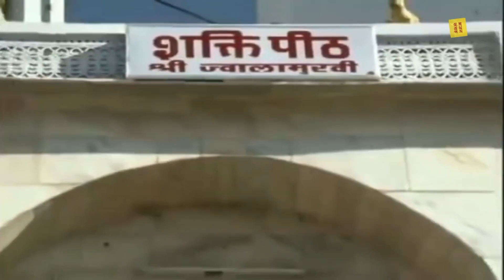Ik Jug Se Main Tarsa इक जग से मैं तरसा शेरांवालिये {{Mahendra Kapoor}} 1080p HQ AUDIO